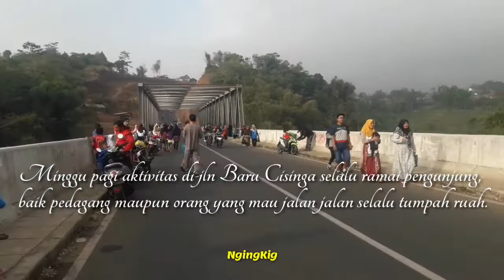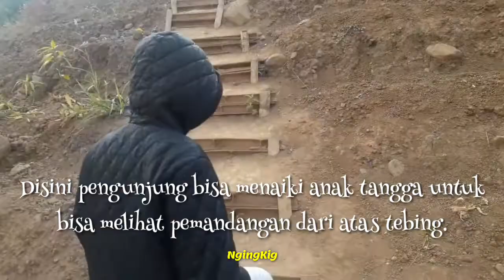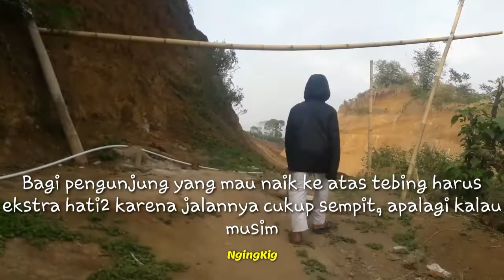Suasana Jalan Baru Cisinga Ciawi - Singaparna pada hari Minggu pagi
Jln baru ciawi singaparna atau lebih di kenal dengan sebutan JEBE Cisinga
Tiap minggu pagi selalu ramai pengunjung, baik pedagang pejalan kaki maupun pesepeda selalu hadir.

Jln ini sebenarnya belum rampung 100%.